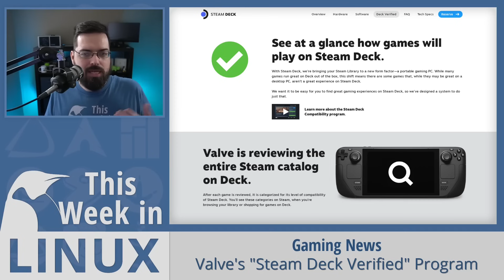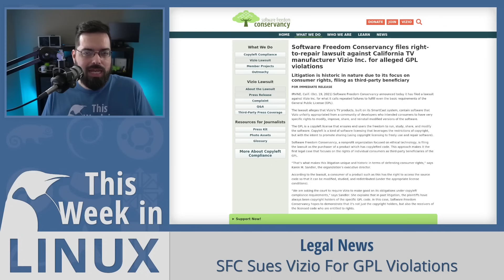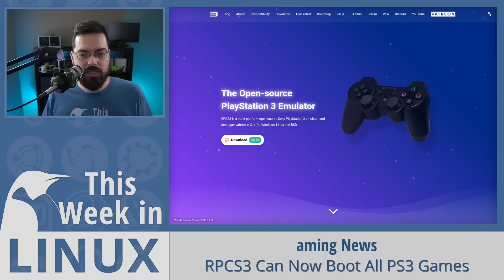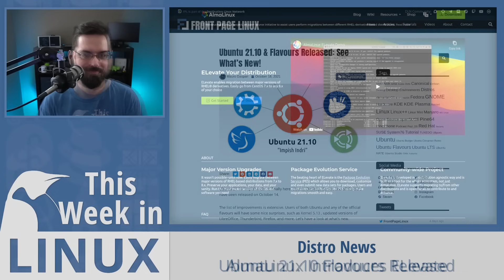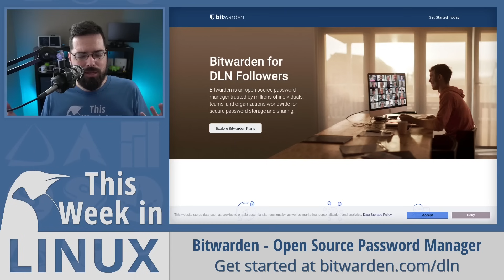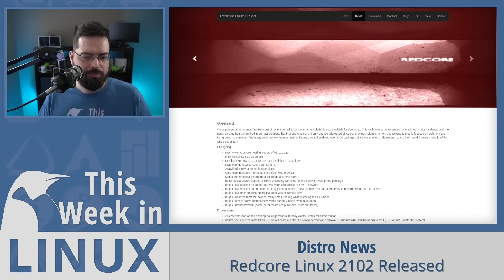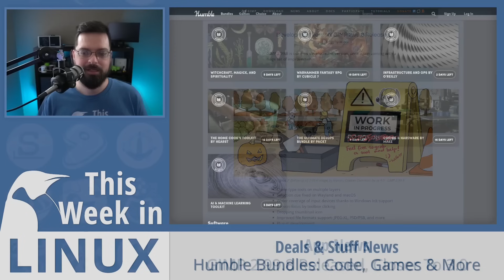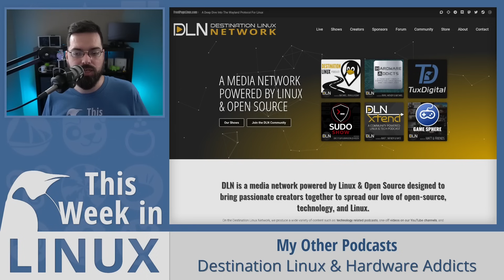Steam Deck Verified, SFC Sues Vizio, Raspberry Pi, PS3 Emulator | This Week in Linux 173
On this episode of This Week in Linux, Valve Launches "Steam Deck Verified" Program, SFC Sues Vizio For GPL Violations, Raspberry Pi Price Increase, RPCS3 Can Now Boot All PS3 Games, Ubuntu 21.10 Flavours Released, AlmaLinux ELevate, MX Linux 21, Redcore Linux 2102, GIMP 2.99.8 Released Closer To 3.0, Humble Bundles. All that and much more on Your Weekly Source for Linux GNews!

00:00 = Welcome to TWIL 173
00:29 = Valve Launches "Steam Deck Verified" Program
06:03 = SFC Sues Vizio For GPL Violations
10:14 = Raspberry Pi Price Increase
12:34 = DigitalOcean: App Platform
13:48 = RPCS3 Can Now Boot All PS3 Games
15:46 = Ubuntu 21.10 Flavours Released
21:00 = AlmaLinux Introduces ELevate
23:45 = Bitwarden Password Manager
26:18 = MX Linux 21 Released
29:18 = Redcore Linux 2102 Released
31:58 = GIMP 2.99.8 Released Closer To 3.0
38:10 = Humble Bundles: Code Games & More
40:47 = Outro